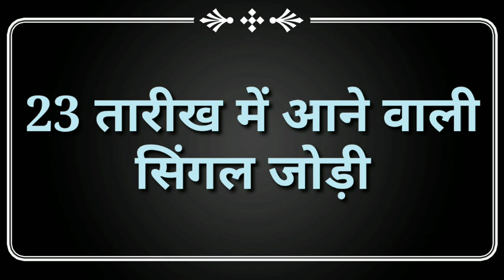23 January 2022